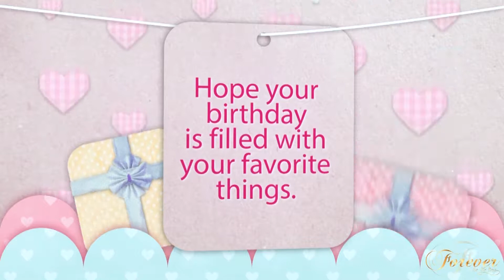Aariz 4Th Birthday